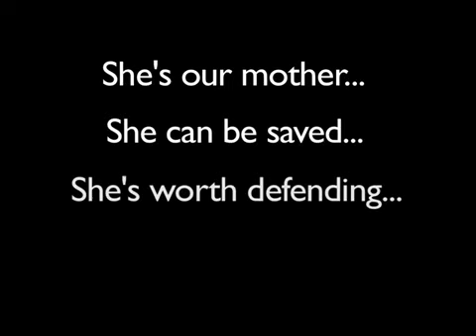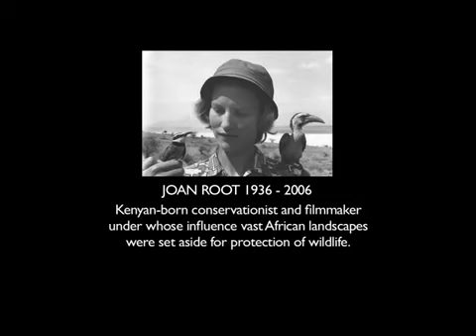Is There Anything More Beautiful Than This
Kültürel Yapılanma Grubu